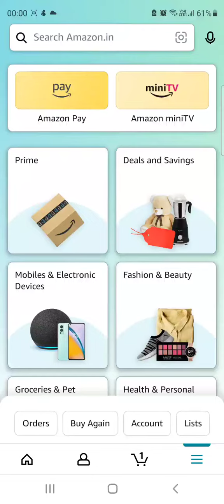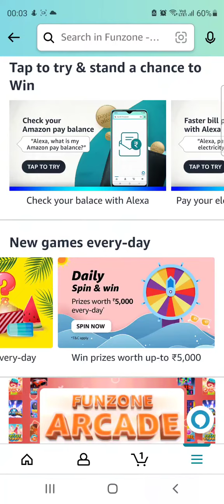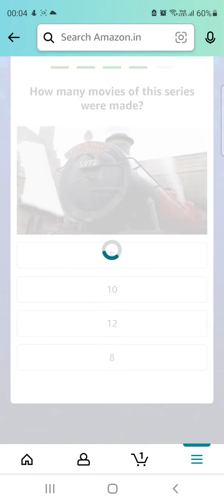25 APR |Amazon Guess And Win Quiz Ans|T20 CRICKET MANIA|AMAZON QUIZ TODAY |AMAZON QUIZ ANSWERS TODAY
25 April Amazon guess and win quiz
Amazon score and win quiz answers
Amazon score and win spin and win Quiz Answers
Amazon Daily spin and win  Quiz Answers 25 April
t20 CRICKET MANIA,t20 cricket,IPL 2023,IPL,amazon guess and win
T20 Cricket Mania Amazon Guess And Win Quiz Answers Today Win Rs.5000 Today & Nord Ce 2 Lite
Amazon Cricket Trivia Quiz Answer

Q1: Which of the following country has hosted the ICC World Cup most times?
Q: Inside Edge’ Based On The World Of Cricket Was The First ______ Original Series In India In Hindi.

Q1: February gets its February Edition from the word ‘februa’, from which language was it derived from? Latin
Q2: What star sign are you if you were born in early February? Aquarius
Q3: How many days are in February 2022? 28
Q4: How often does February have 29 days? Every four years
Q5: February is the only month of the year that can pass without a single full moon — true or false? TRUE